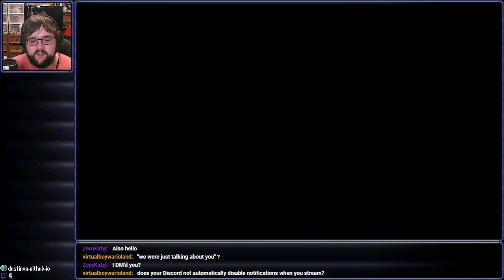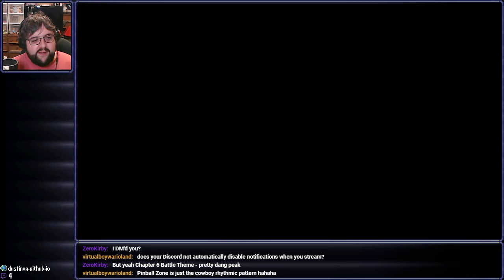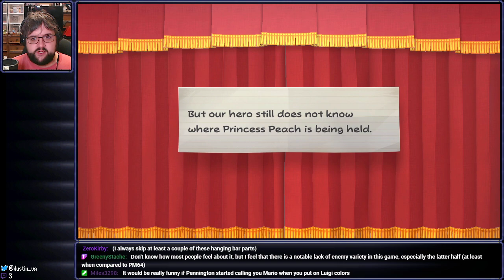Posh Affairs - Paper Mario: The Thousand Year Door (Part 11)